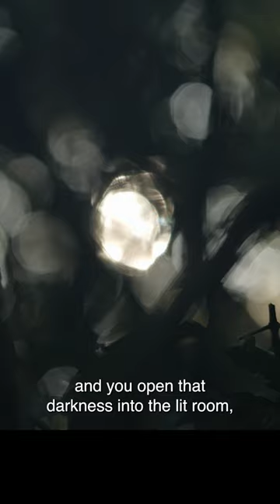FORCE of GOODNESS